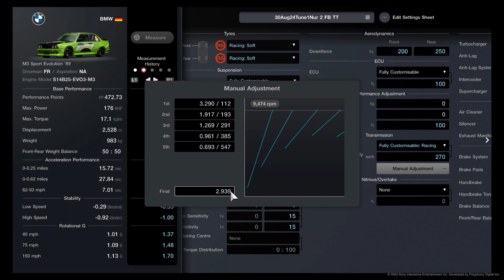BMW M3 Sport Evolution GT7 Gran Turismo 7 Official 2024 Car Tunes